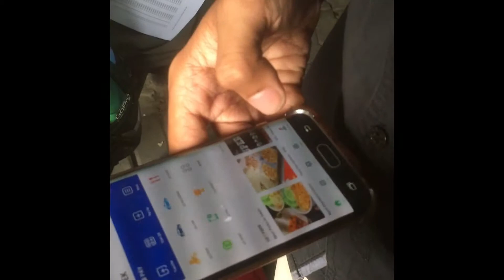Media Kampus Story, Part 3